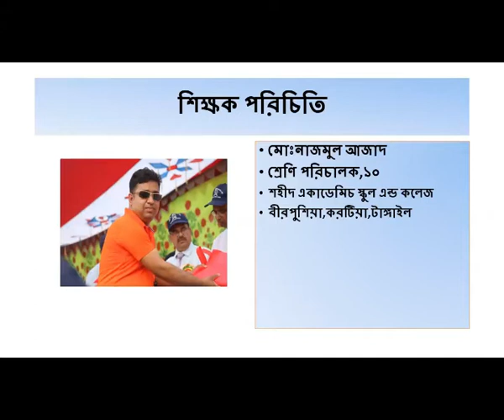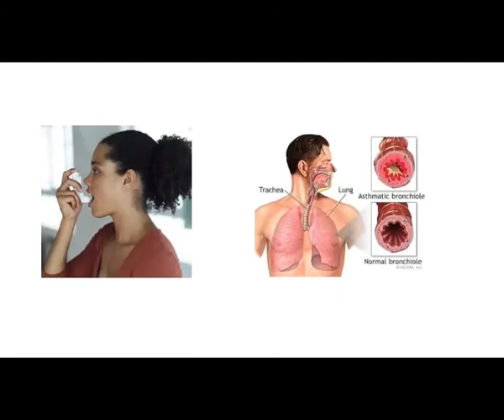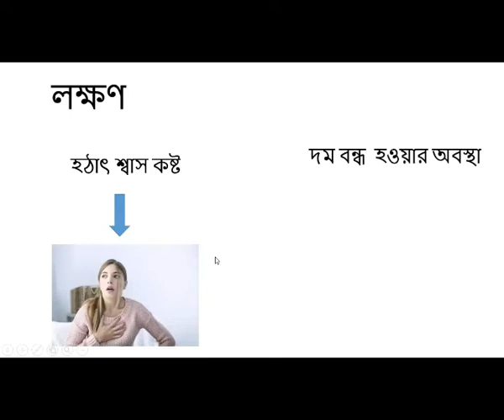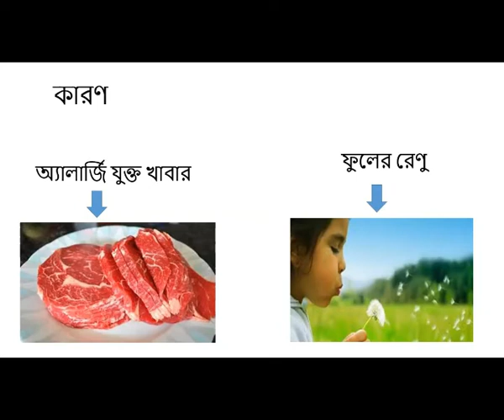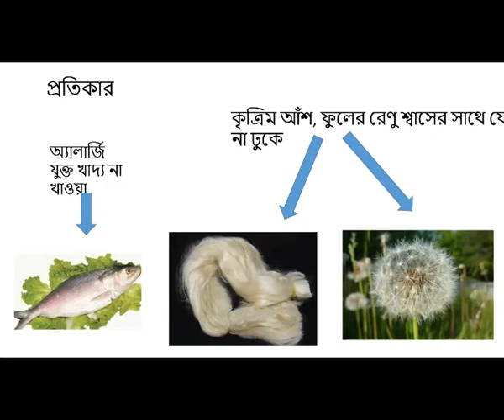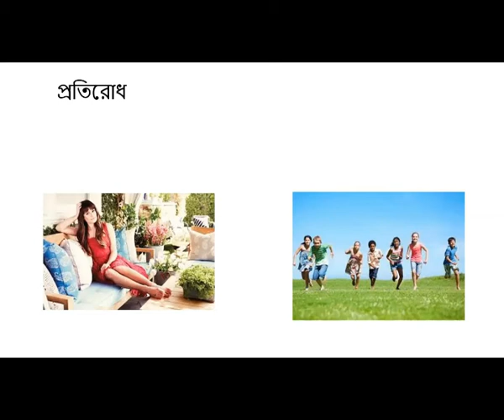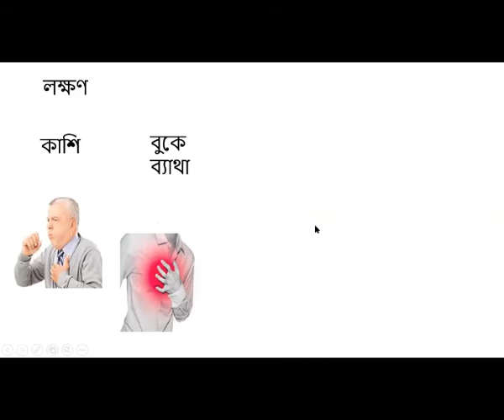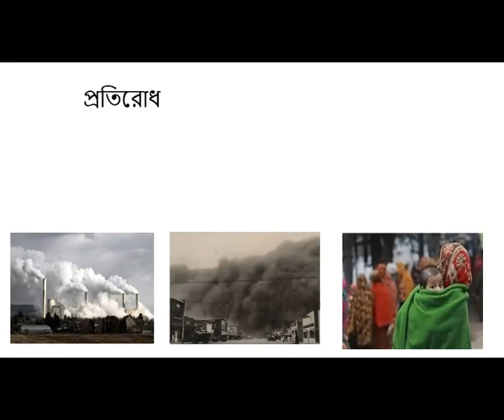৯ম ও ১০ম শ্রেনী, জীববিজ্ঞান অধ্যায় ৭। Shahid Academic School. Birpushia, Tangail.